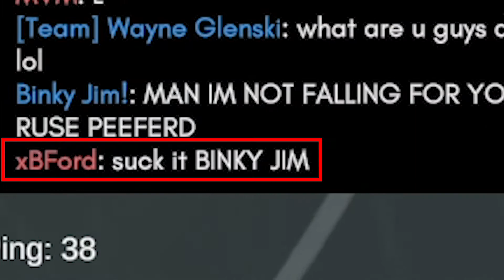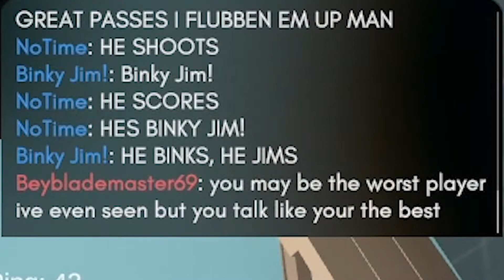Binky Jim! IV [Dᴇʟᴜxᴇ Eᴅɪᴛɪᴏɴ]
It's me!
Binky Jim! embarks on the quest for the holy jabou.